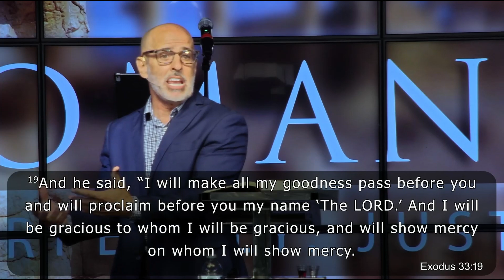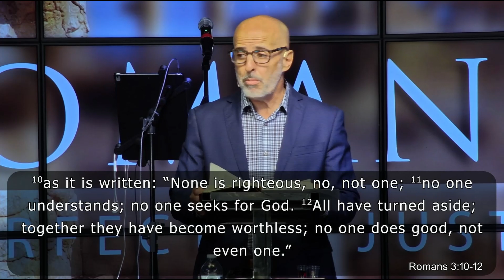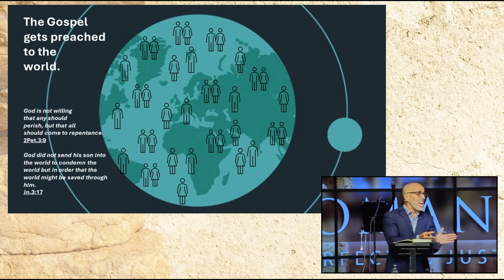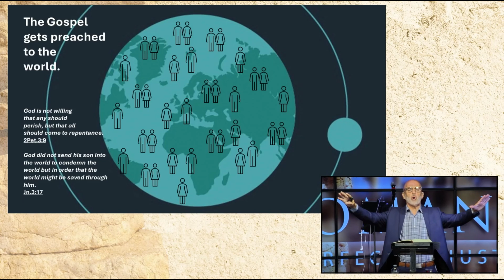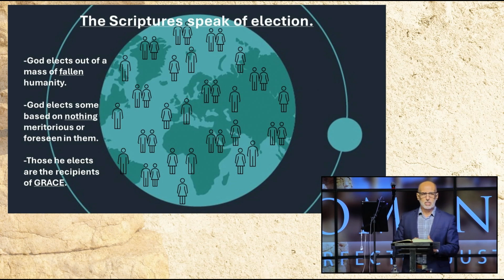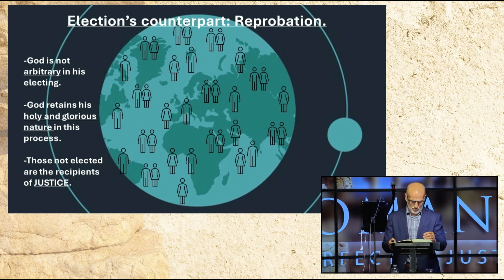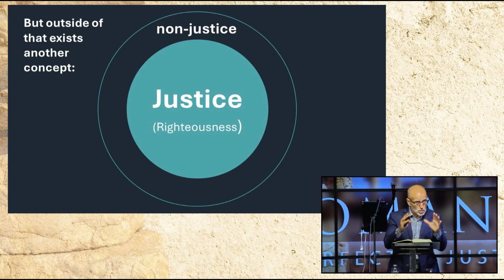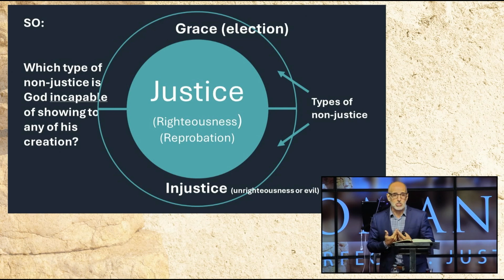Romans 9:13-16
Romans - Perfectly. Just : Our Sin/His Grace